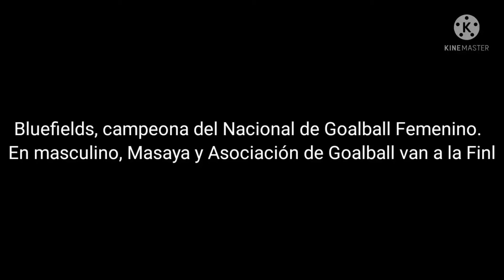Así se vivieron las Semifinales del Campeonato Nacional de Goalball 2022 en el IND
Así se vivieron las Semifinales del Campeonato Nacional de Goalball la tarde de este viernes 25 de marzo del 2022 en el IND. En las semifinales, Masaya superó a OCN y Asociación de Goalball a Bluefields. En el caso de las mujeres, Bluefields se coronó campeona luego de vencer 6-2 a Ocotal. Aquí un resumen de lo ocurrido este viernes en el penúltimo día. Este sábado 26 de marzo será la Final desde las 9:30 a.m. en el IND. Video Rosa Membreño-Pasión Deportiva.